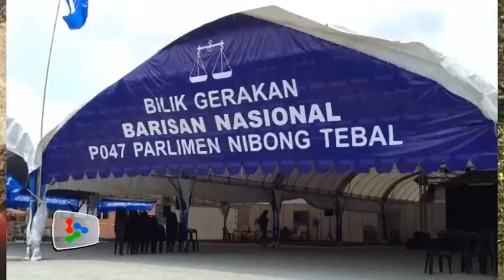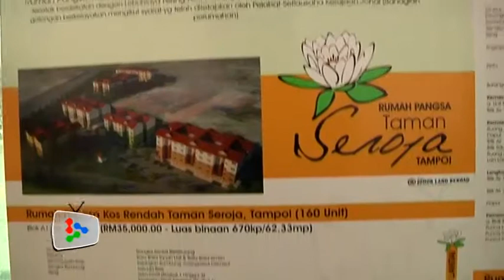GE13: Muhyiddin expresses concern over blast at ceramah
BN deputy chief Tan Sri Muhyiddin Yassin hopes the bomb attack is not the start to more problems during the campaign period.